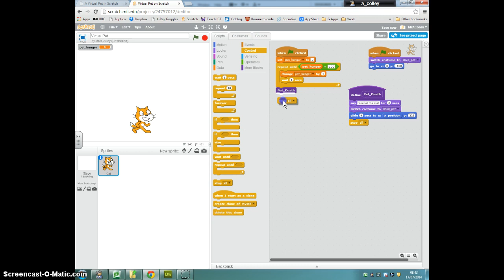5 Pet Hunger